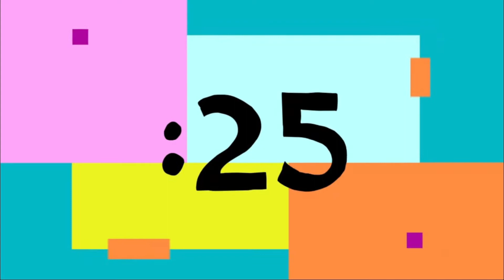Banana RadioActiva | Programa 40 | 593MediaEc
No te pierdas, de Lunes a Viernes nuestro programa de La BananaRadioActiva por nuestra pagina en Facebook, link aquí mismo en la descripción.